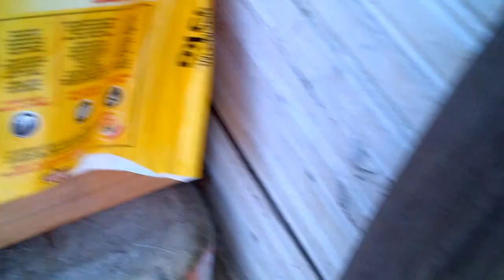VLOG - TIVE QUE VENDER MEUS INSTRUMENTOS + NASCERAM PINTINHOS LINDOS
Bom dia meus amores! Hoje temos um video muito gostoso apesar da noticia não muito agradavel acompanhem ai
Bjussss
Sigam a gente no insta ta bom